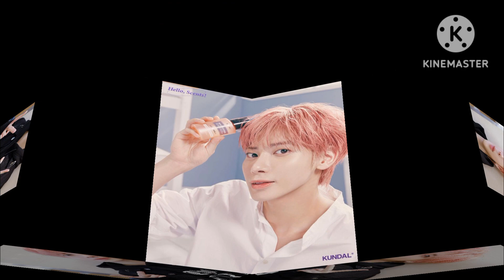biodata dan fakta-fakta kang Taehyun